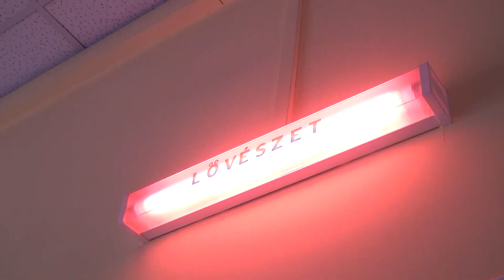A JÖVŐ RENDŐREINEK VERSENYE